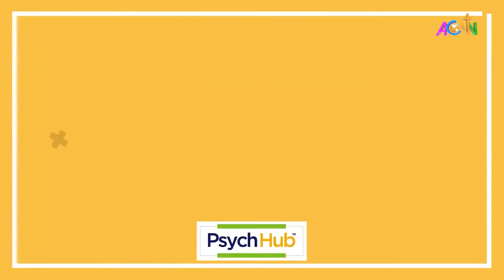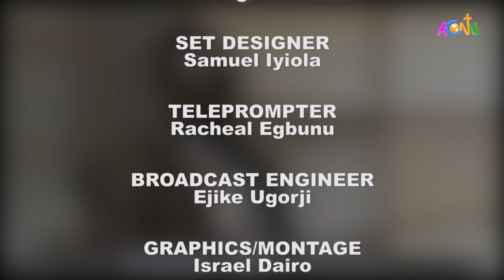THE HEALTH WATCH [ FOCUS: ANXIETY DISORDER ] - WITH DR. OLUSEGUN SHOYOMBO